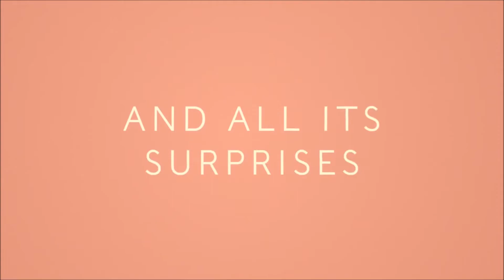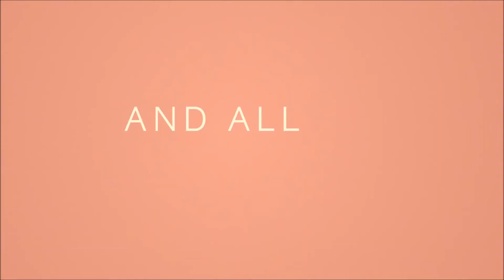Emmancipáció | Emma.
Emma. kritika!

► Zenerészlet: Emma. - Emma Woodhouse